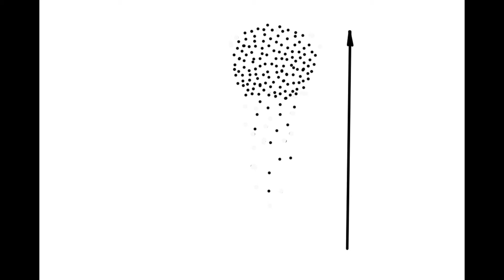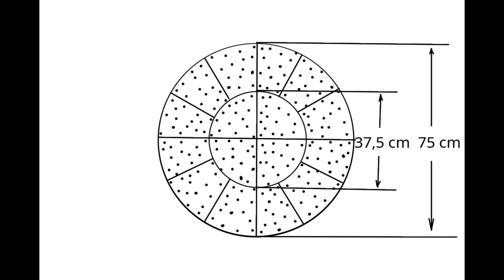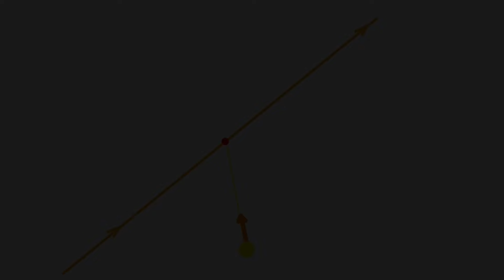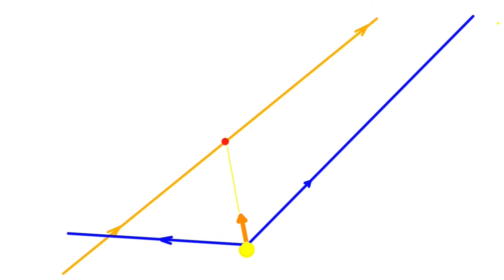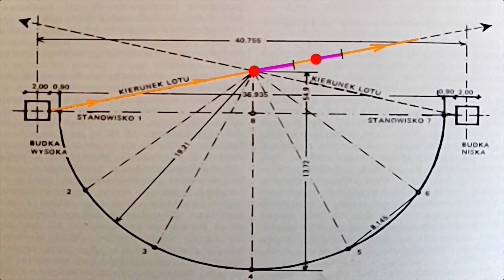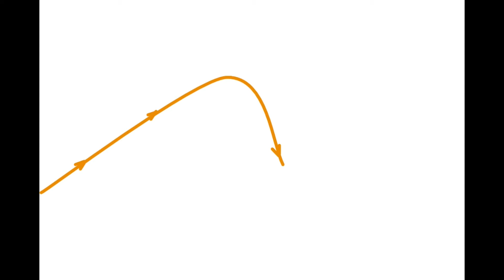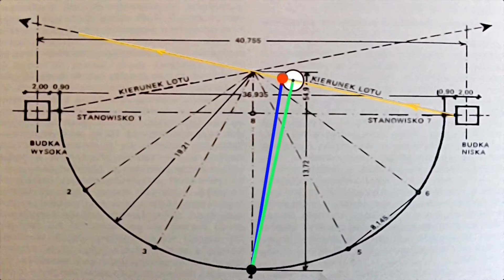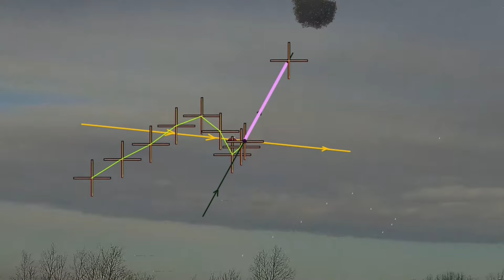Instrukcja strzelecka dla Jacka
Zrobiłem kiedyś taki filmik dla syna strzelającego w Anglii. Początkującym może się przydać.
I once made such a video for my son shooting in England. It may be useful for beginners.